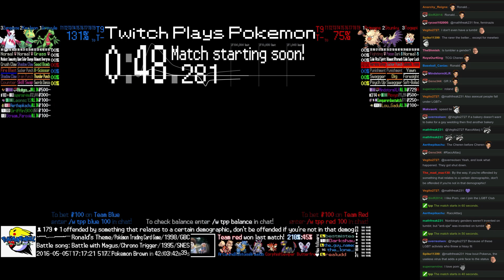Twitch Plays Pokémon Battle Revolution - Match #41102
Match #41102 [Blue: Grovyle, Kecleon, Zangoose] vs [Red: Primeape, Stunky, Togepi]